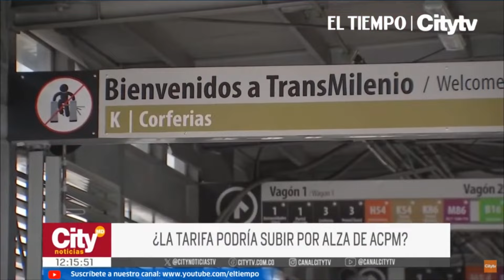El alza en el ACPM pone en riesgo tarifas de TransMilenio | El Tiempo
El aumento en el precio del ACPM podría causar un incremento en las tarifas de TransMilenio y el SITP. Con el 68% de su flota utilizando este combustible, la empresa calcula un impacto económico que podría llegar hasta los 10.000 millones de pesos.